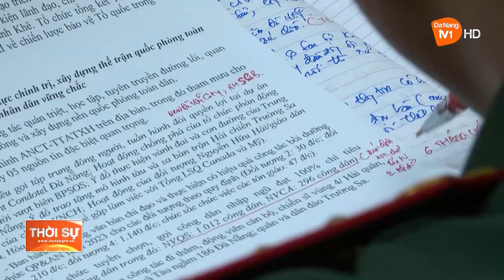ĐẢNG ỦY QUÂN SỰ THÀNH PHỐ RA NGHỊ QUYẾT THỰC HIỆN NHIỆM VỤ 6 THÁNG CUỐI NĂM